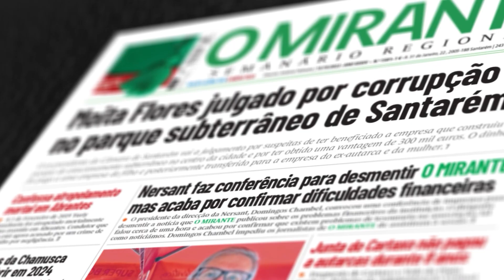Administrador da Renault Portugal no encontro de 4L na Chamusca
O administrador-delegado da Renault em Portugal, Ricardo Lopes, marcou presença no encontro Renault 4 da união das freguesias Chamusca e Pinheiro Grande. O lançamento da nova 4L, prevista para 2025, foi tema de conversa.

O administrador-delegado da Renault em Portugal, Ricardo Lopes, esteve no encontro Renault 4 organizado pela união das freguesias Chamusca e Pinheiro Grande, e falou sobre o lançamento da nova 4L, prevista para 2025. O encontro decorreu este sábado, 15 de Julho, e teve a participação de pessoas de vários pontos do país, desde Famalicão a Albufeira.
O passeio percorreu várias zonas, como o Castelo de Almourol, o Museu das Tropas Pára-Quedistas, em Tancos. Na hora de almoço foi tempo de surpreender Anita, uma menina de 11 anos que sofre com paralisia cerebral, com um donativo do Gang da Chamusca e dos amigos da 4L. A tarde foi dedicada a visitar a Fundação Rafael e Maria Rosa Neves Duque, na Chamusca, e o dia terminou na casa de Jorge Santos, membro da mesa da assembleia de freguesia e impulsionador de muitas das iniciativas que mexem com a Chamusca, juntamente com Rui Martinho, presidente da junta.
O MIRANTE acompanhou a iniciativa e falou com o administrador-delegado da Renault Portugal e alguns amantes do clássico que tem mais de 60 anos.